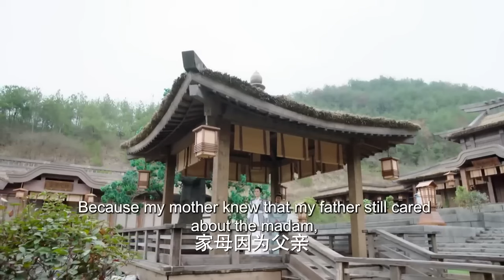MULTISUB《墨雨无痕/The Double 》▶EP 05 💋圣女因身世卷入纷争被多方势力追杀，化身乞丐乞讨为生💐却巧遇心爱之人共生情愫，一同行侠仗义执手走天涯🤳 # 张彬彬#鞠婧祎《墨雨云间》